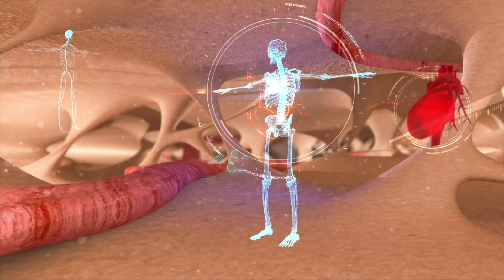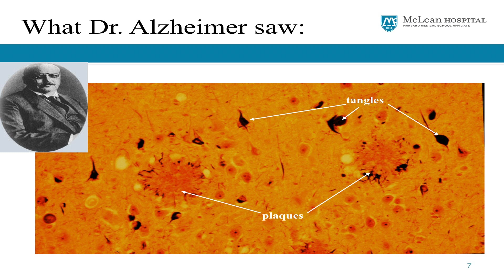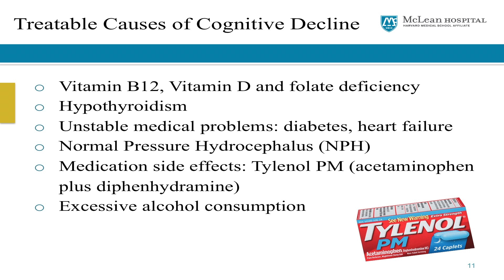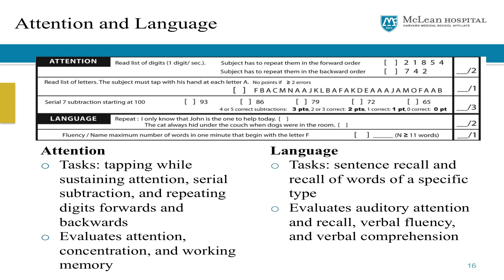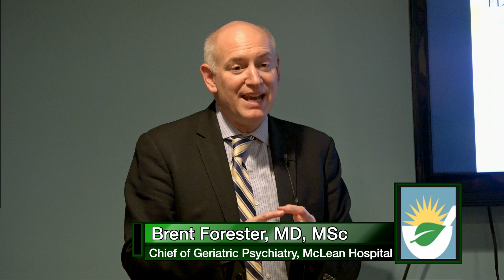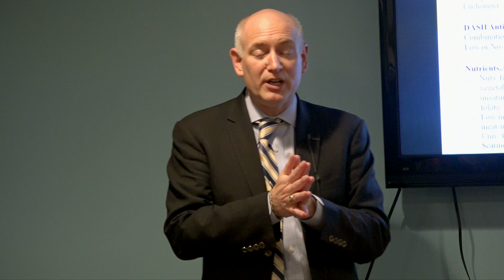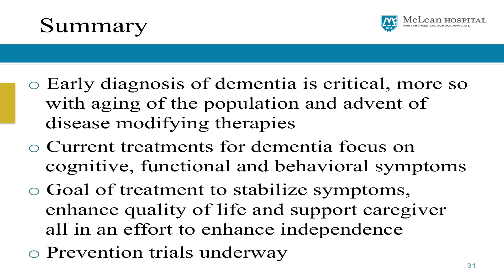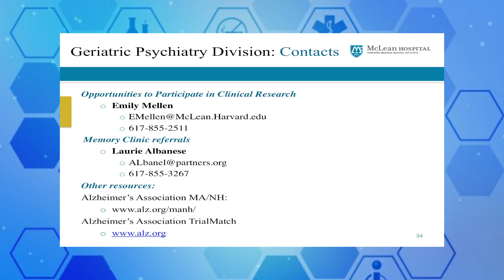A Healither You Episode 23 Healthy Brain presented at Acton Pharmacy in Acton, MA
Jan 2019